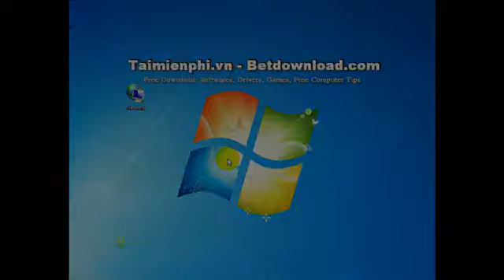Custom DNS to log into Blog - Betdownload.com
Trick: Custom DNS to log into Blog
There are many ways to fix the problem is not on your personal blog. Here we ask your guidance for a small procedure can still log into Facebook Blog and it's been custom DNS, you're able to track offline.